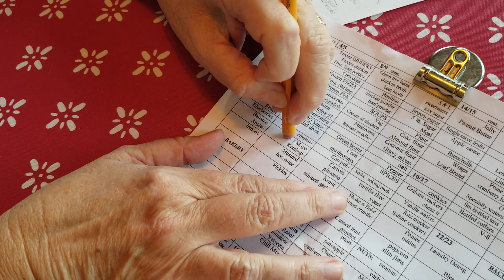How to Never Run Out of Anything in Your Kitchen or Pantry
A different approach to pantry organization where you can go to the grocery store when you WANT to, not because you HAVE to.

At Home with Mrs. Joan

Logo image credit to EduClips and font credit to Kaitlynn Albani.